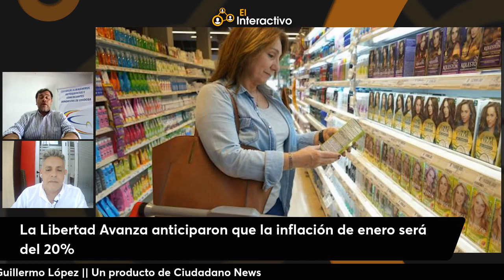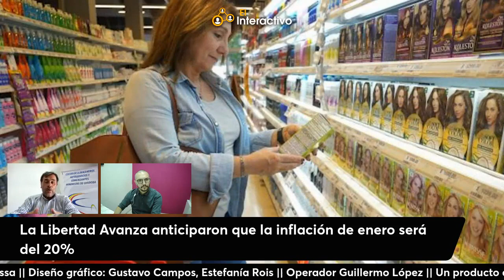La Libertad Avanza anticiparon la inflación de enero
Hablamos con Germán Romero Director Departamento Estadísticas y Tendencias - Centro de Almaceneros y Comerciantes Minoristas de Córdobala.
La inflación en enero se ubicó en torno al 24%, lo que representa una aceleración en comparación con diciembre.
Los alimentos, en particular, aumentaron casi un 25%, con productos lácteos como la leche, el dulce de leche, la manteca, los yogures y los quesos experimentando un aumento promedio del 30%. Esto tiene un impacto significativo en la canasta básica

Seguinos en:
 / ciudadanonewsok
 / ciudadano_new